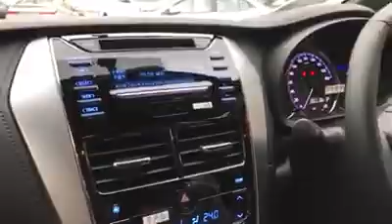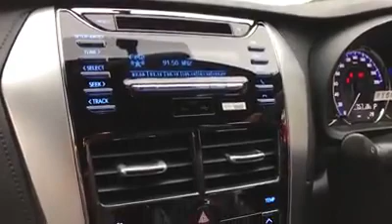Toyota New Yaris ใหม่ กันทุกส่วนแบบเน้นๆ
Compared to the previous generation, the LandCruiser is not as impressive as the Lexus LX570 when sharing the same chassis platform, but the features are incomplete. And especially, buyers will prefer the Lexus logo.
But this new generation, you see, from the very cool design, it can be said that the 2022LC300 is more beautiful than the LX #570. Besides, it has a new chassis platform. In this upgrade, underneath the outer layer of Toyota Land Cruiser 2022 is a completely new chassis TNGA-F dedicated for large vehicles of the Japanese brand.
And both of these models are equipped with a lot of modern equipment, especially the steering support system, off road and on road. In particular, the new generation Land Cruiser is equipped with 3 more driving modes (Eco / Normal / Sport) and Automatic Selection Mode in the Adaptive Multi-Terrain System - Auto Multi Terrain Select to help the driver easily conquer. different topographical conditions. This is similar to the LX570.
And it doesn't just stop there. The LC 300 Series also has the Safety Sense safety package that the genuine car (older generation) has not yet had. This package has advanced safety features such as lane keeping assist, intelligent automatic throttle, automatic brake assist.. Due to this change, the old 5.7L naturally aspirated V8 engine is no longer available, replaced instead. it is a 3.5L twin-turbo V6 that is more economical while the power is higher than before at 409 hp and 650 Nm of torque. The capacity of the LC300 V6 is about 30 horsepower more powerful than the old V8 engine, although the capacity is much smaller. Because of the turbocharger, the new generation Land Cruiser has the ability to save fuel but still easily reach power at low rpm.
So perhaps in this video, many people will still score high for Land Cruiser 2022,